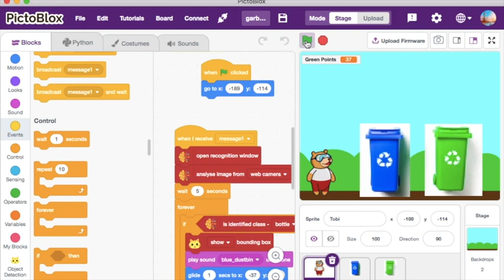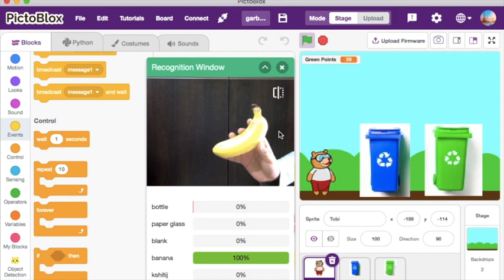🗑️✨ PictoAI: Garbage Detector App Demo - Smart Sorting for a Greener Tomorrow! 🌱🤖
Welcome to a groundbreaking demonstration of our Garbage Detector App built using PictoBlox! 🚀📲 This innovative application utilizes the power of AI to identify wet or dry garbage and suggests the appropriate bin for responsible waste disposal. Join us in this insightful video to witness the seamless integration of technology and environmental consciousness.

🌟 Key Features:

PictoBlox Magic: Explore the magic of PictoBlox as we showcase how easy it is to create an AI-powered Garbage Detector App.
AI in Action: Witness the AI algorithm in action as it analyzes garbage items and provides real-time suggestions for correct disposal.
Environmentally Conscious Tech: Learn how technology can contribute to sustainable practices by promoting proper waste segregation and disposal.
Educational Insights: Ideal for students, educators, and tech enthusiasts interested in blending AI with real-world problem-solving.
📱 Get Involved:

Try it Yourself: Access the project files and try building your own Garbage Detector App using PictoBlox. [Link to Project Files]
🌍 Together for a Greener Tomorrow:
Technology meets environmental responsibility in this demonstration. Let's harness the power of innovation to create a cleaner, more sustainable future. Watch, learn, and join us on this exciting journey towards a greener tomorrow! 🌱🌐